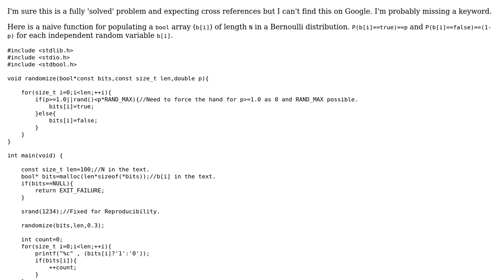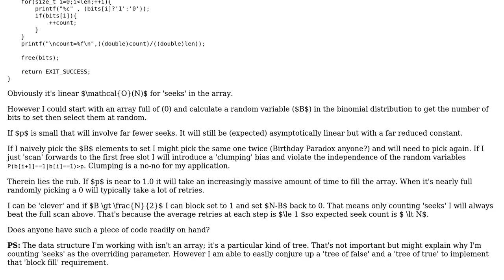Code Review: Random bits with a specified density (Bernoulli Trials)